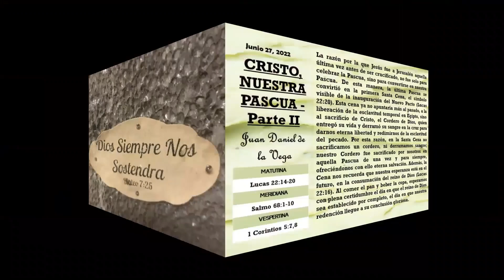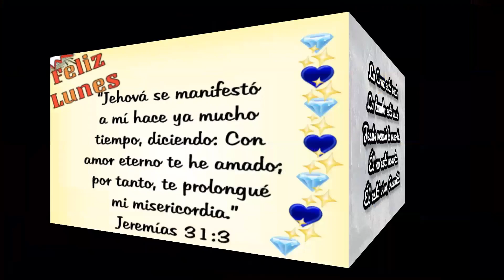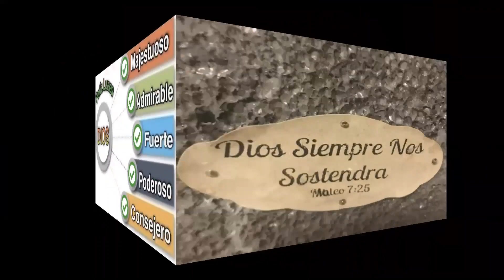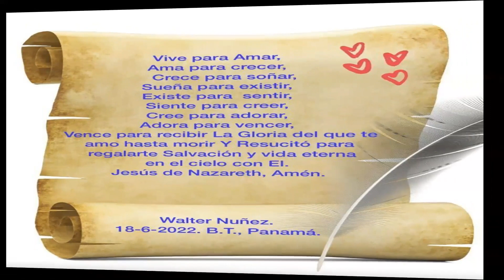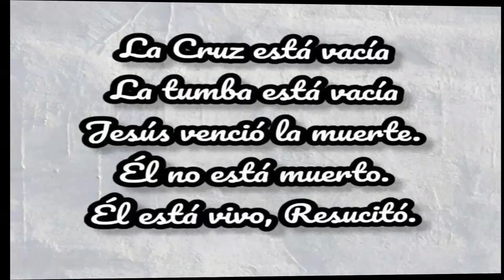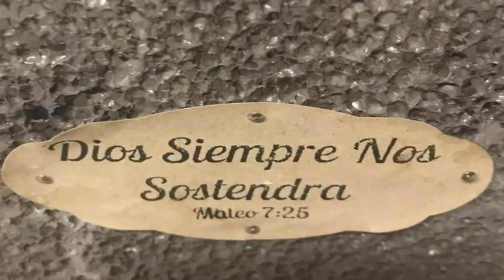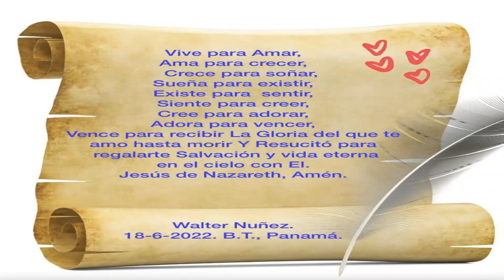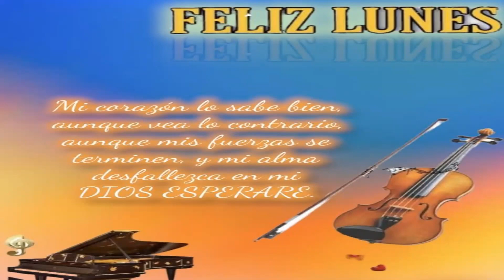Devocional Diario del Lunes: Cristo, nuestra pascua - II Parte